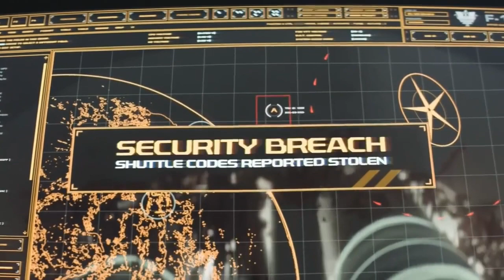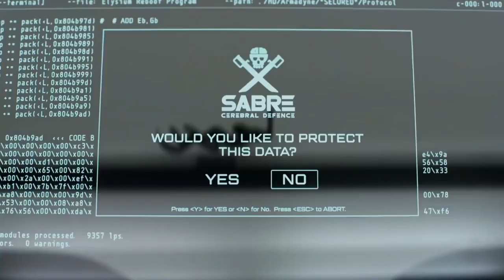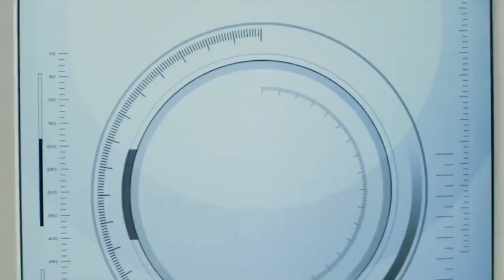Elysium - American dystopian science fiction action - 2013 Film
Elysium is a 2013 American dystopian science fiction action film directed, produced, and written by Neill Blomkamp, marking his second directorial effort. The movie features an ensemble cast including Matt Damon, Jodie Foster, Sharlto Copley, Alice Braga, Diego Luna, Wagner Moura, and William Fichtner. Elysium unfolds in both a decimated Earth and an opulent artificial habitat known as Elysium, designed in the Stanford torus style. The film presents a thought-provoking social commentary that delves into political and sociological themes like immigration, overpopulation, transhumanism, healthcare, worker exploitation, the justice system, technology, and social class disparities.

Matt Damon, Jodie Foster, Sharlto Copley, Alice Braga, Diego Luna, Wagner Moura, William Fichtner.